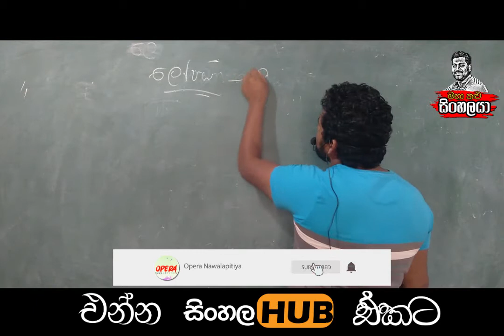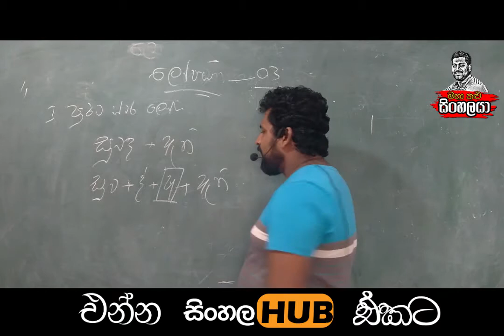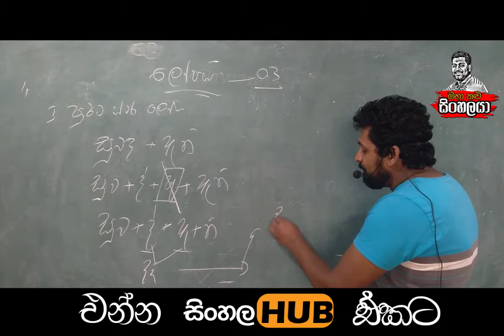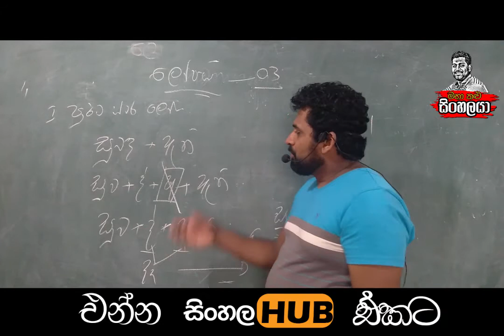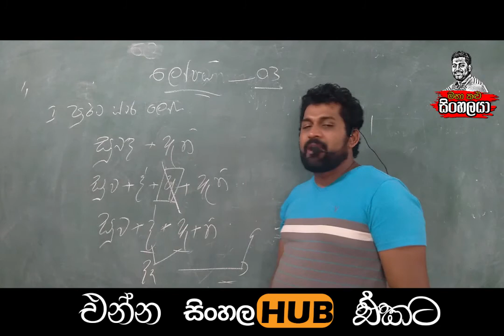උසස් පෙළ | සිංහල | පූර්ව ස්වර ලෝප සන්ධිය | Advanced Level | Purwasara lopa Sandiya sinhala Hub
දරුවනේ නිතර නිතර මේ Video බලන්න එතකොට විභාගයේදී ඔයාලට හරිම ලේසියෙන් උත්තර ලියන්න පුළුවන් වෙයි,
 මේ Video හොඳයි නම්, Like එකකුත් දාන්න,  ඔයාලට දැනගන්න දෙයක් තියෙනවනම් Comment  කොටසේ ලියන්න,
ඒත් එක්කම මේ video එක ගැන ඔයාගේ අදහස් ලියන්න,  අනිත් අයටත් බලන්න Share කරන්න.

පූර්ව ස්වර ලෝප සන්ධිය  Purwasara lopa Sandiya Sinhala Hub
Purwasara lopa Sandiya පූර්ව ස්වර ලෝප සන්ධිය   Sinhala Hub